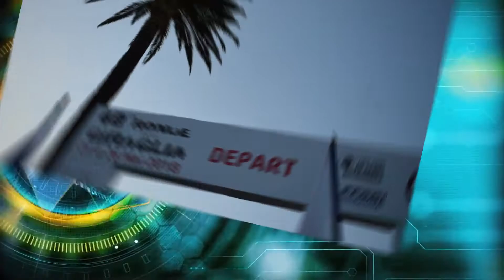Graziano VANGIONI ronde de la GIRAGLIA 2018